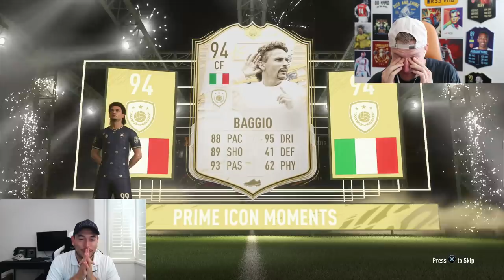THIS CAN'T BE HAPPENING!!! Can @reev Save My 2X 92+ Icon Moments Packs!? (Icon Discard Packs)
Thank you all for your support this year! A like would really help out! :)

In this video myself and my mate @reev , will be playing some ICON CHALLENGES using the new 92+ MOMENTS ICON SBC PACK! In today's video we managed to pack 2X 92+ ICON MOMENTS CARDS! Absolute scenes! I really hope you all enjoy this video today! Let's see how many Reev can guess correctly!

Oakley